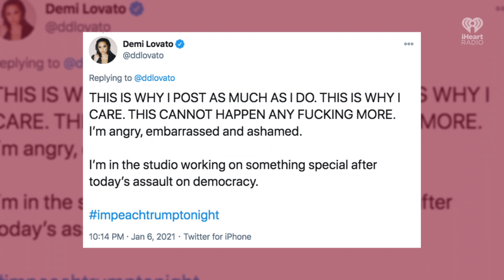Demi Lovato 'Working On Something Special' After Condemning Capitol Riots | Fast Facts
Demi Lovato 'Working On Something Special' After Condemning Capitol Riots.